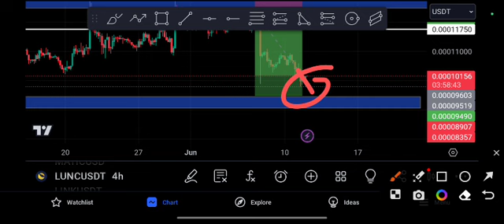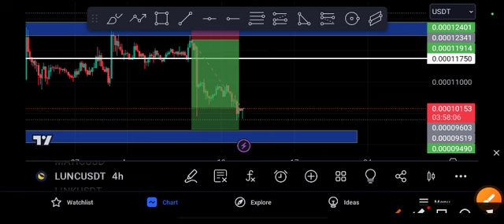LUNC coin EXPLOSION COMING! LUNC price Prediction